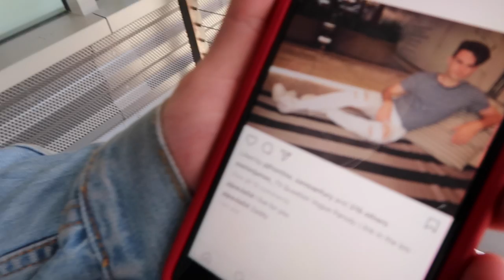I WAS IN A MUSIC VIDEO!!!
Look out for me in my friend Paul Butcher's new music video, "Aint Hurtin' Nobody" coming out soon!
I hope you guys are enjoying these vlogs! Let me know if you want me to keep posting more :)

Be sure to leave some video requests in the comments below!

And don't forget, live your life without limits.